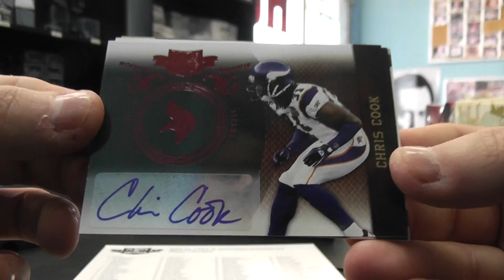Bobby R's 2010 Plates & Patches Football Box Break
Thanks again Bobby, Chris J.